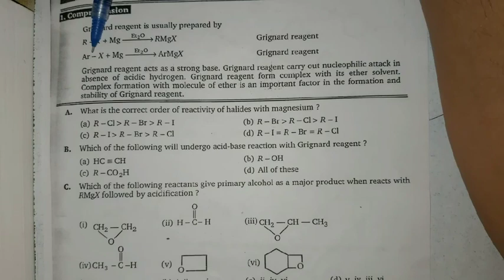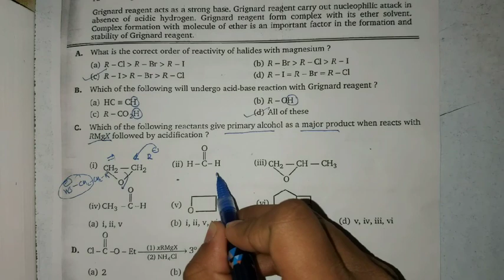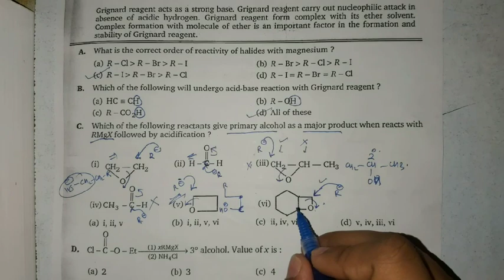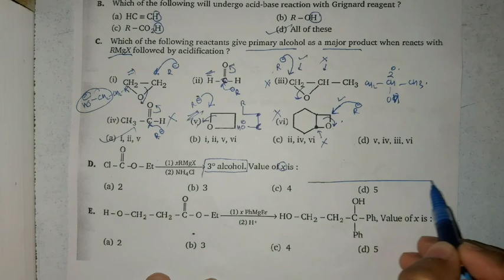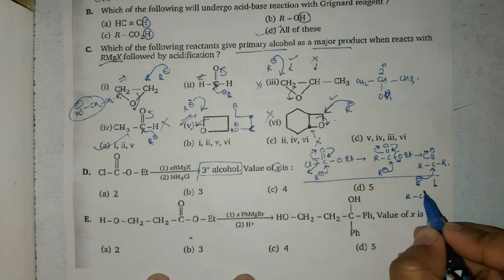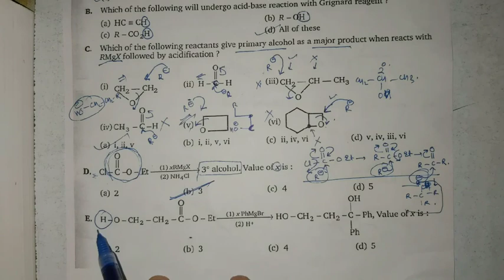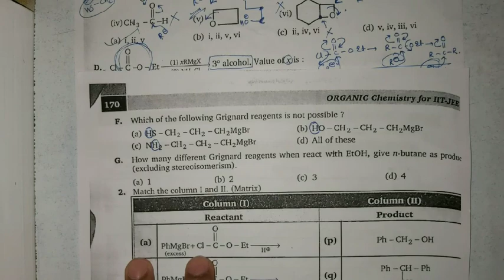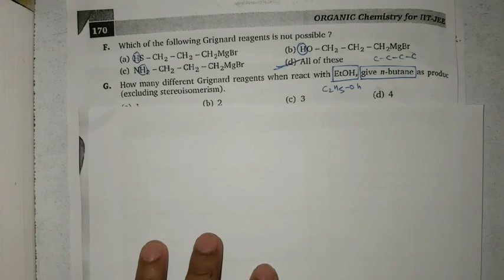M.S.Chouhan Solution - Grignard Reagents (LEVEL- 2) : Q1